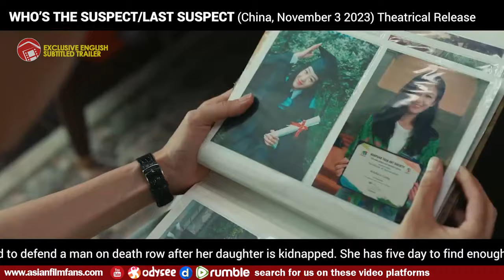WHO'S THE SUSPECT - Brutal Murder and Assault of A University Student, Who Killed Her? (2023) 拯救嫌疑人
Director Mo Zhang (Snipers, Suddenly Seventeen)
Starring Zhang Xiaofei (Hi Mom, Five Hundred Miles), Lee Hong Chi (Cities Of Last Things, Love You Forever), Kara Hui (The Bold The Corrupt and The Beautiful, Rigor Mortis), Boogie Wang (Lose To Win, Why Women Love)
Original Title 拯救嫌疑人
Alternative Title Last Suspect

AFF Link